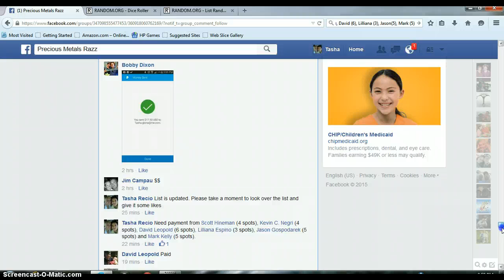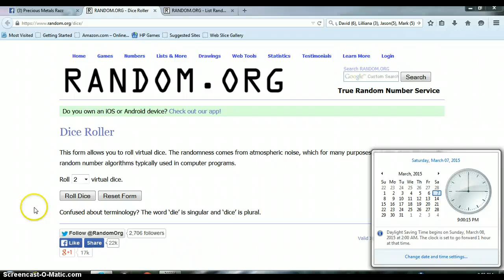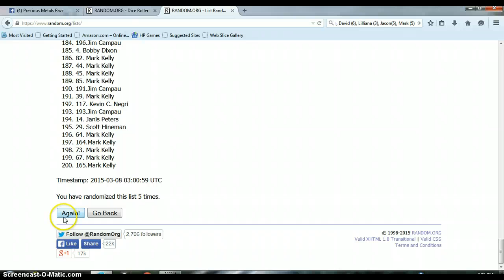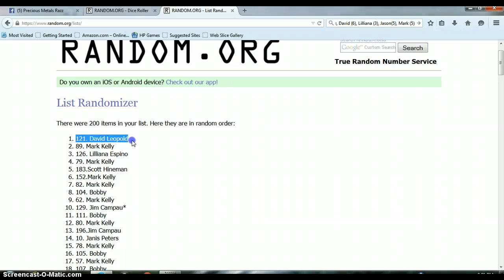1890 O MS66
Morgan Dollar